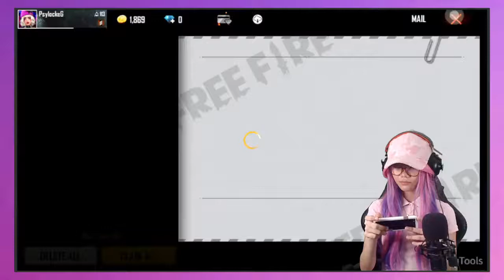Garena Free Fire!!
Day streamed: 6, 26, 2021

Follow me on:
Insta📸: @psylockeg
Tiktok☺: @psylockeg